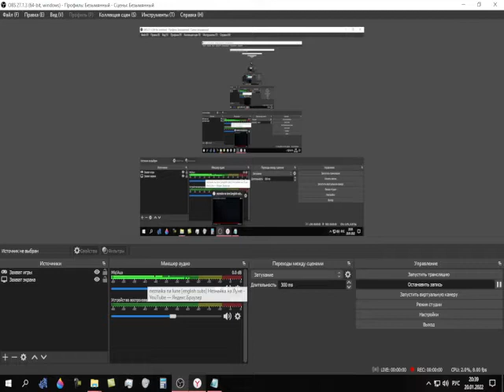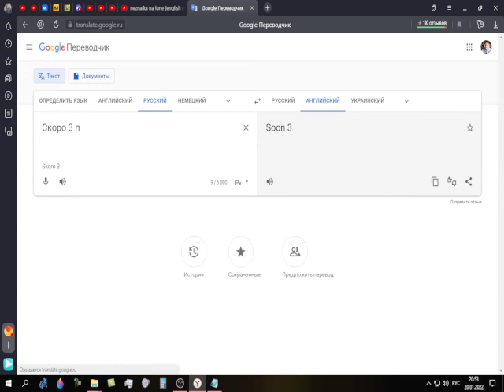Dunno on the Moon Episode 12 Way home